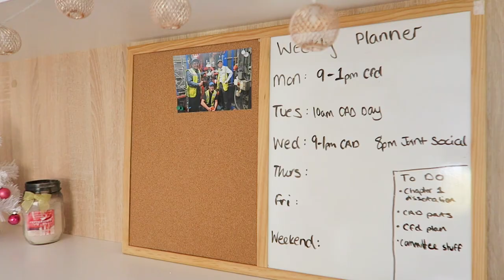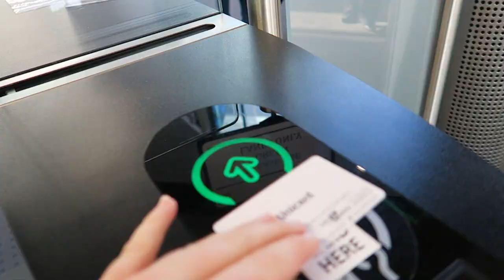A place called home: Living with the University of Derby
What it's like to live in University of Derby halls of residence? Harry, Tan, Charley and Jack give a snapshot of their day-to-day lives in halls.

See their accommodation close up, and what they get up to, including shopping, cooking, working and attending social events.